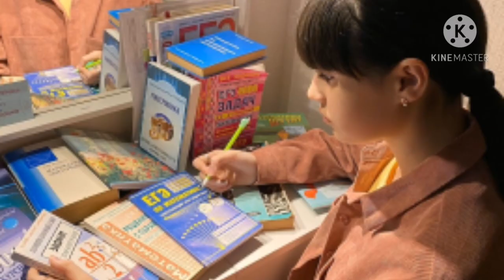Maybe I Maybe You With Photos Slide Show Of| Diana Ankudinova.